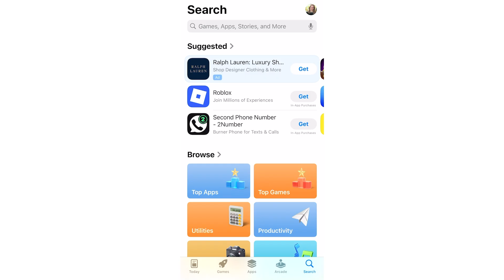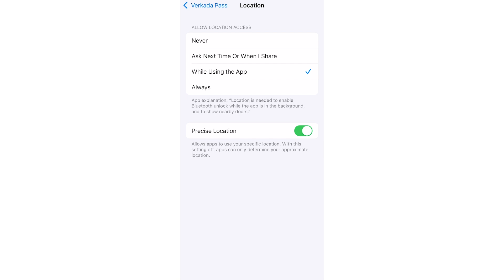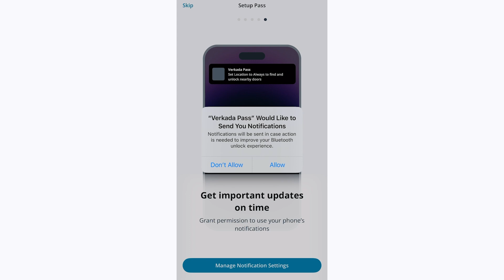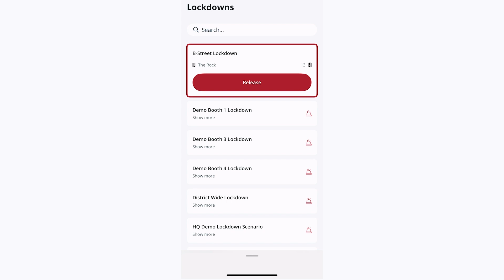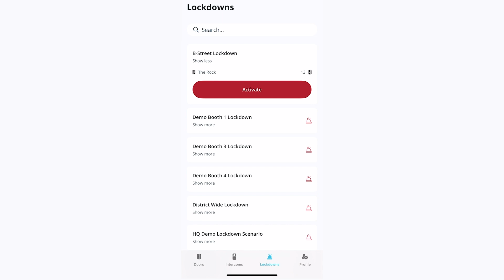Verkada Access Control | Using the Verkada Pass App, iOS (System User)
This video walks through setting up the Verkada Pass app on an iOS device, including various log in options, enabling necessary permissions, and using the app to unlock doors.
00:00 - Intro
00:14 - Downloading the app
00:26 - Logging in and authentication options
01:01 - Enabling permissions
02:14 - Using the Pass app